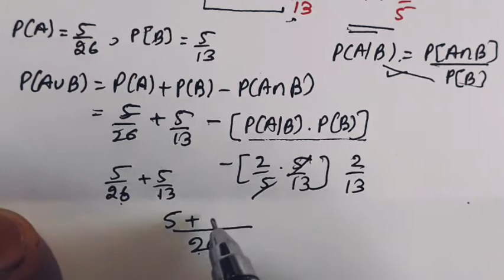PROBABILITY| EXERCISE 13.1|CLASS 12| CBSE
Class 12 Probability NCERT solutions
Conditional Probability, Bayes theorem, Independent events, Variability, Distribution table, mean , coefficient of variance